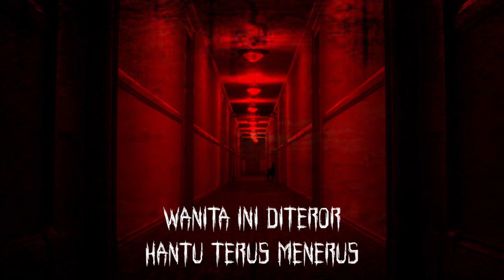CERITA HOROR WANITA SUDAH TIGA KALI PINDAH APARTEMEN TETAP DI GANGGU HANTU